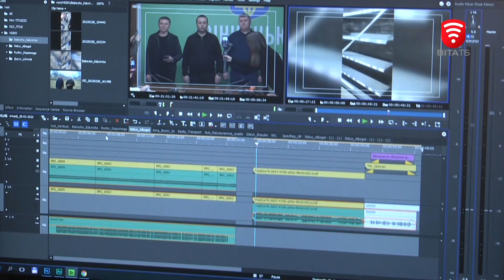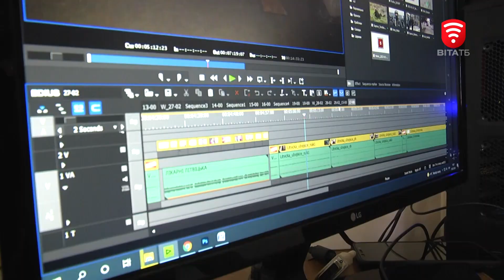Вінницькі медійники працюють для того, щоб люди мали надійний інформаційний канал